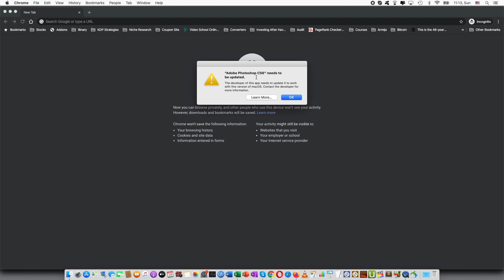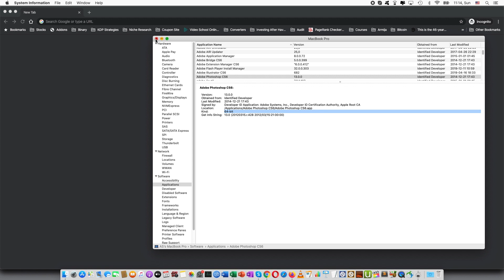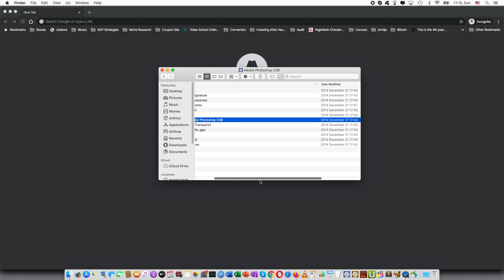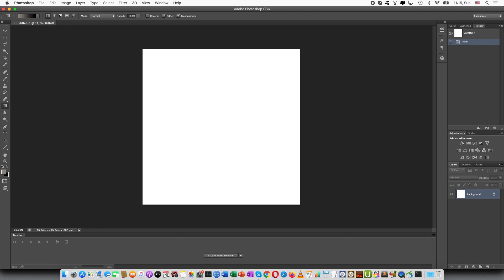How to Open Adobe Photoshop CS6 in Mac Catalina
In this tutorial I am going to show you, how you can open the Photoshop CS6 in Mac Catalina. The issue with Catalina is that it does no longer support 64-bit applications and therefore, the Adobe Photoshop application does not open the regular way. There is a way how you can bypass it, which is shown in this video.